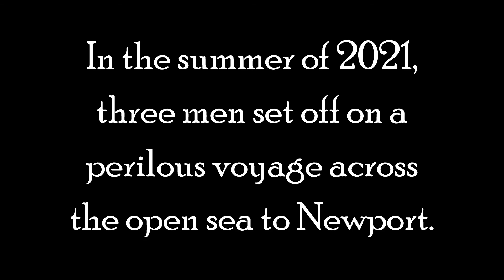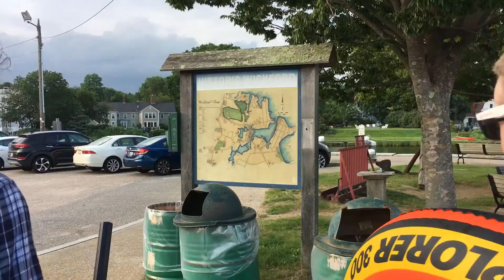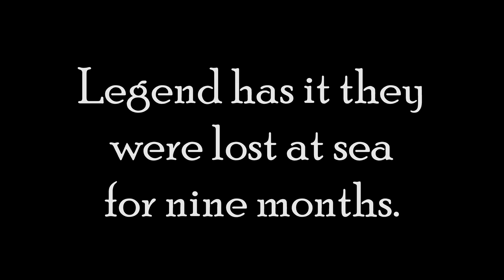Lost at Sea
The BANGERS can't find their destination and ask some locals for help.